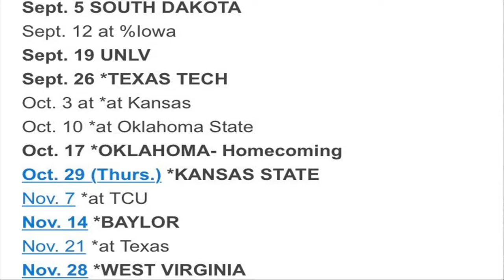Cyclone InCYders 10/22/19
Host Ben Olson is joined by Jared Bravard and John Miller to discuss the Iowa State football team's win over Texas Tech, and Iowa State Volleyball's previous two-games. Don't miss the exciting InCYders Pick 'Em segment. Go Cyclones!